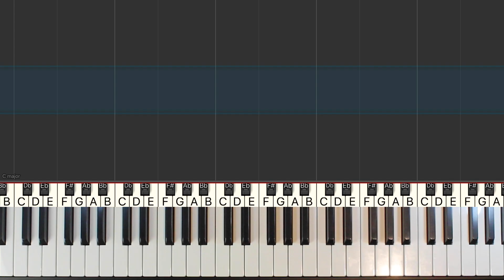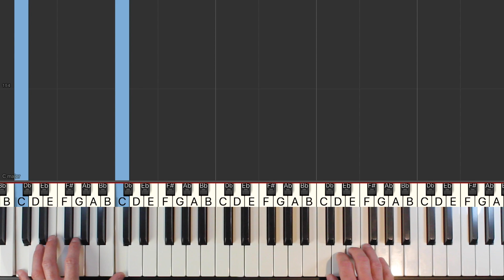Adele - Someone Like You - SLOW Piano Tutorial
Learn how to play Someone Like You by Adele in a SLOW easy piano tutorial with synthesia. The sheet music is also available.